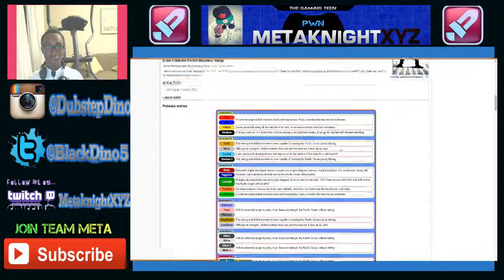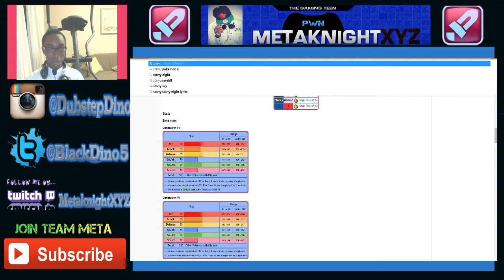Pokemon Dark Violet #4: Vermilion City- S.S. Anne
We Finally Find out How Twister Team Rockets LEader is, but what caused him to get such anger? you'll find out later in one of the future episodes! But jheez all those explosives doe..

Pretty Much Just Defeating the Gym leader here :p Was an interesting fight, Playthrough Gets more interesting later on though it's just starting.

I Change my Mic after a few Videos so you'll see a huge improvement as the mic quality is a lot better and i change recording from 720 to 1080p.

This is a Pokemon FireRed Rom Hack and it is Beta Version 2.0.